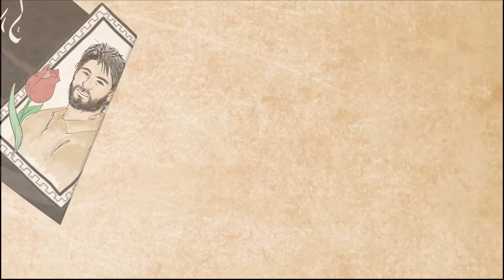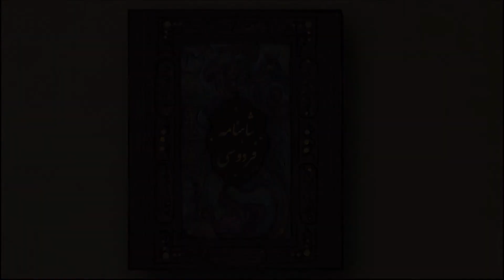کمیک موشن شاهنامه فردوسی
کارگردان: فرشید نادری نژاد
سال تولید: 1401
به سفارش: شهرداری مشهد – خانم رکنی